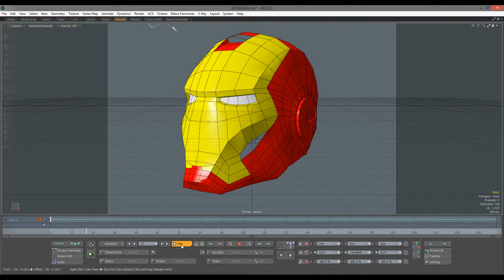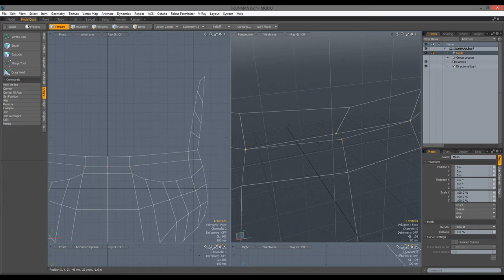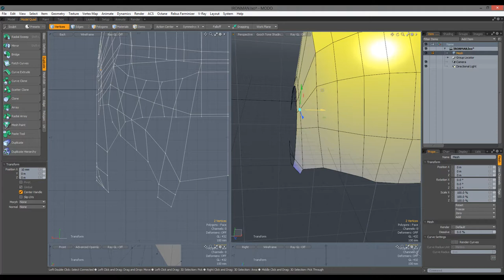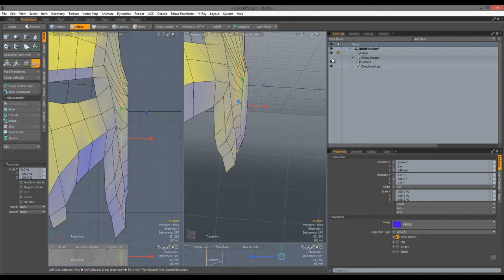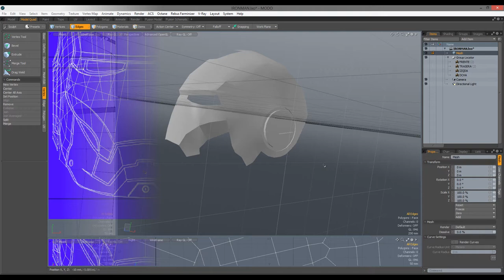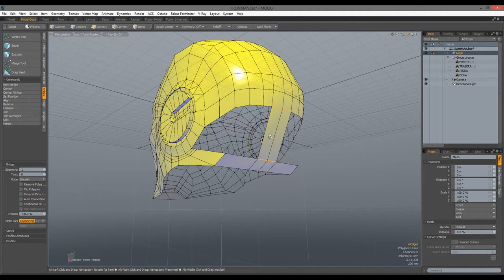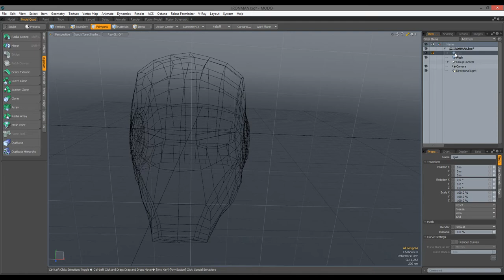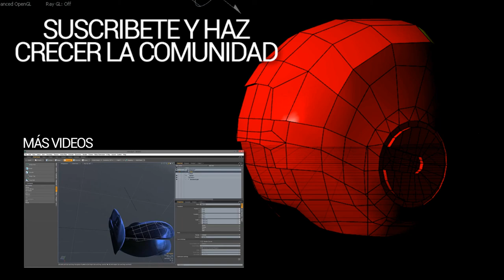SPEEDMODELING: Ironman low poly en MODO801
Modelado del casco de Ironman en baja poligonación usando las herramientas de extrusión de bordes en MODO801.